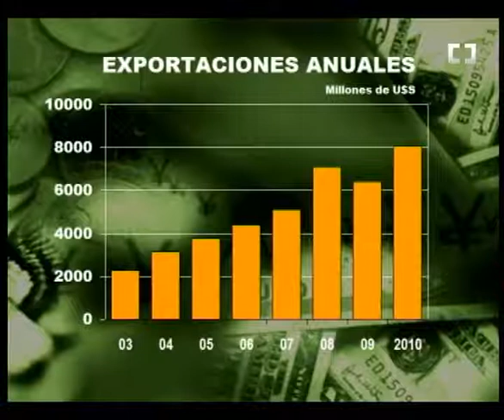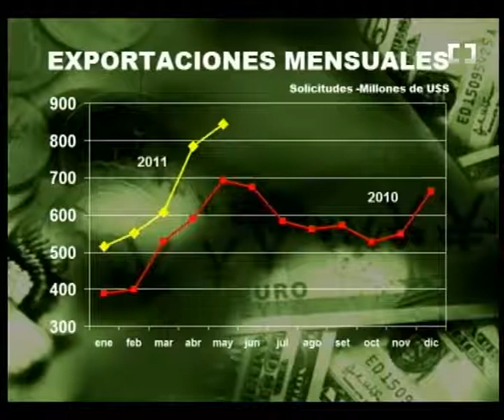NSTV CLAVES ECONÓMICAS 20110614 B1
Periodístico sobre la realidad económica y financiera de Uruguay. Datos claves, entrevistas en profundidad, paneles con especialistas y un espacio para las claves de la semana. Seguimiento permanente de la política económica, la macroeconomía: indicadores, tendencias, mercado de crédito, cambiario, operativa de valores, mercado inmobiliario, alternativas de inversión y análisis de los sectores productivos. Con la conducción de Nicolás Lussich. Todos los martes a las 23hs. Programa x abril 2011. Bloque 1